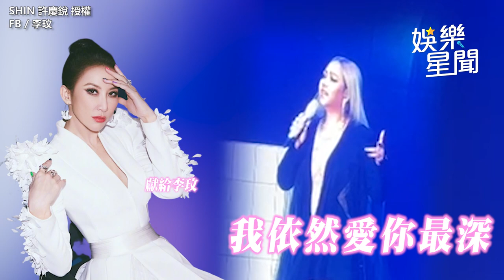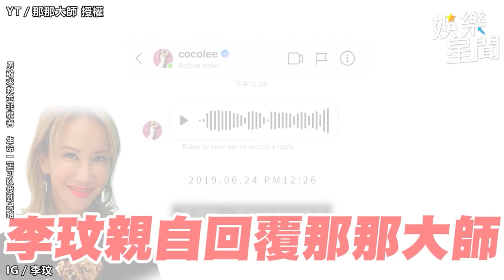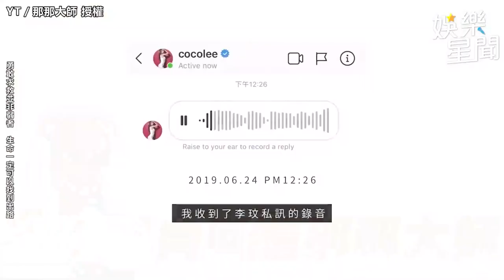影／阿妹悼李玟！淚唱這首歌喊話「我們都要好好的」 一開口逼哭全場｜三立娛樂星聞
影片來源：SHIN 許慶銳 授權